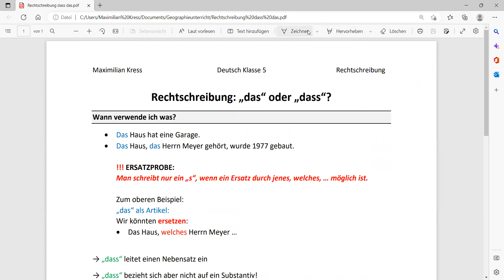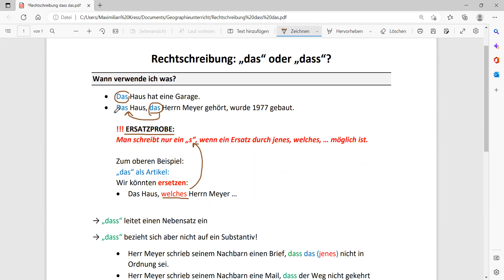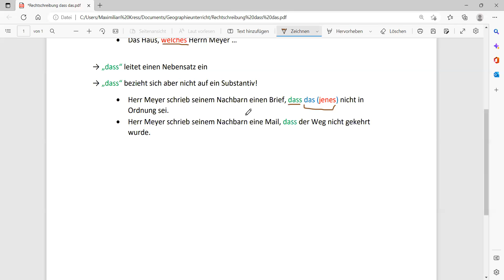Rechtschreibung: dass oder das?